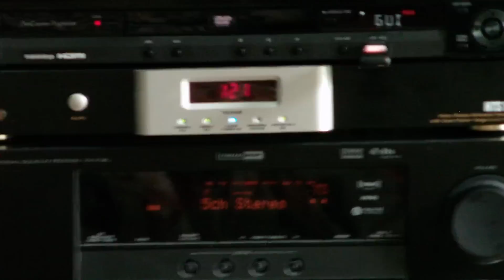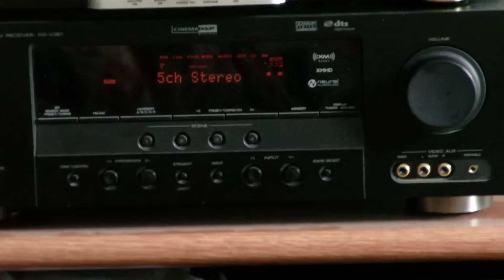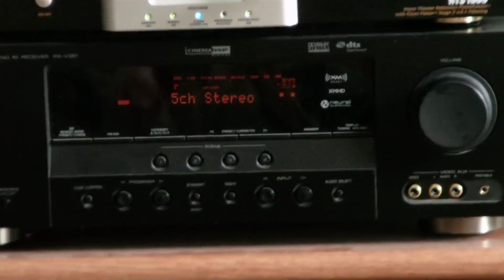Pieces Of A Dream Summer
Nice and Smooth